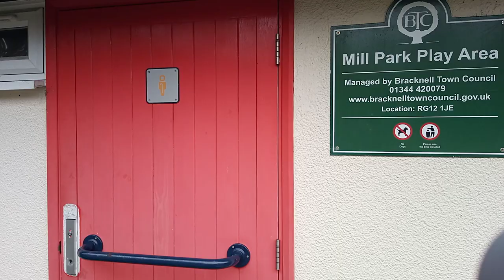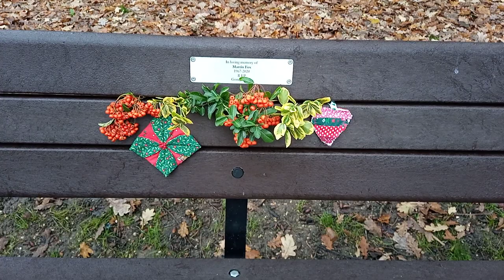Mill Park and Pond Bracknell England